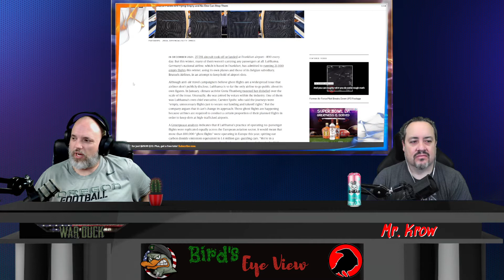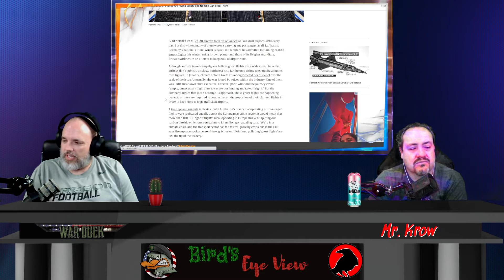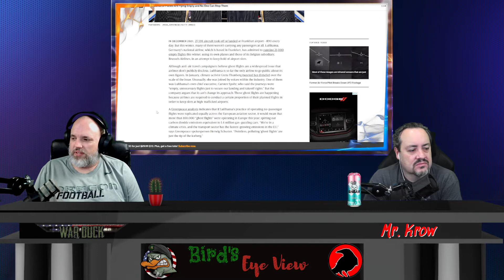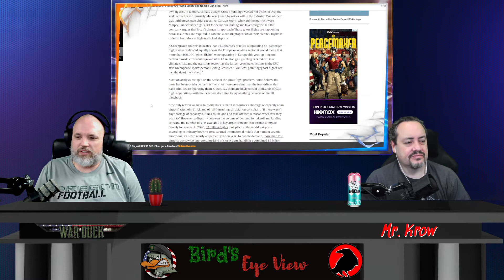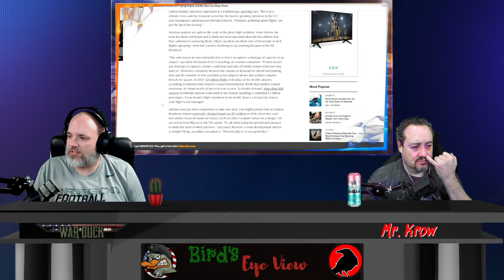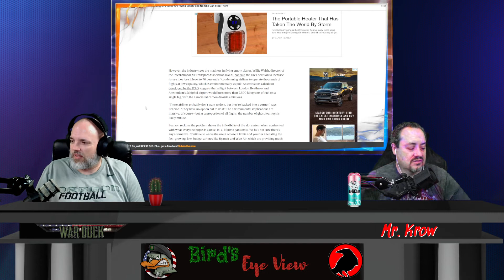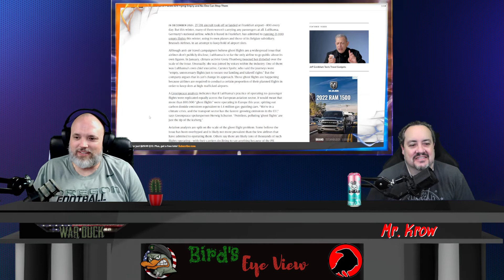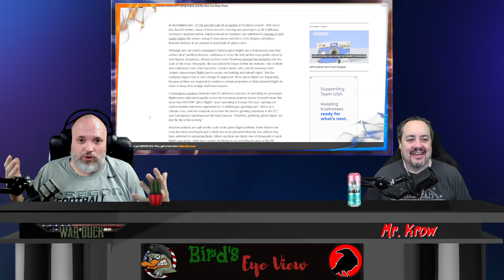Ghost Flights, What are they? - Birds Eye View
As always, leave a comment did you like it?  How can we improve?  Do you have any topics we should be discussing?